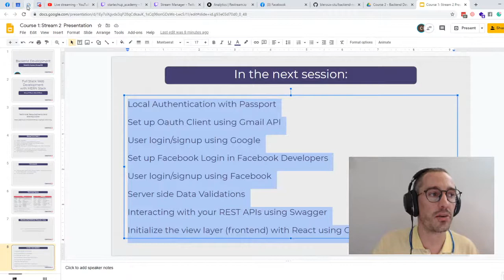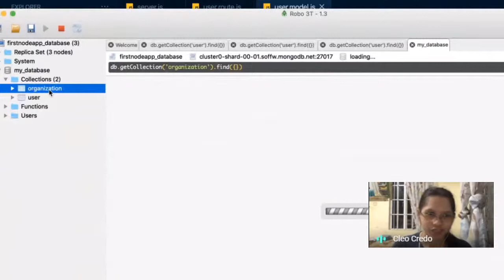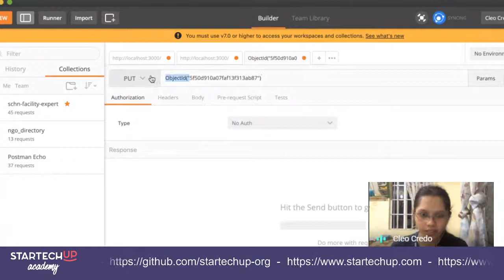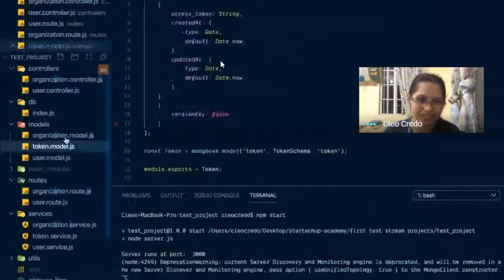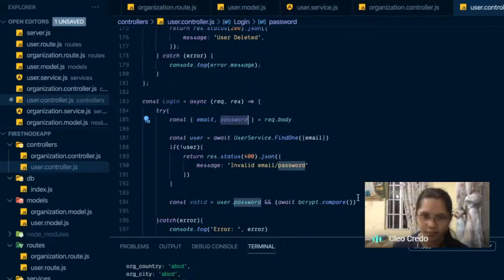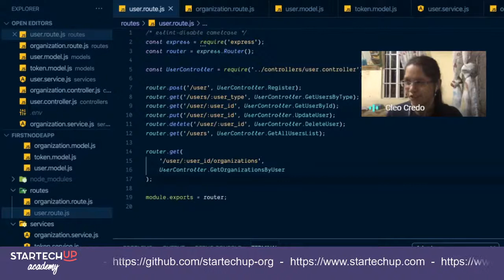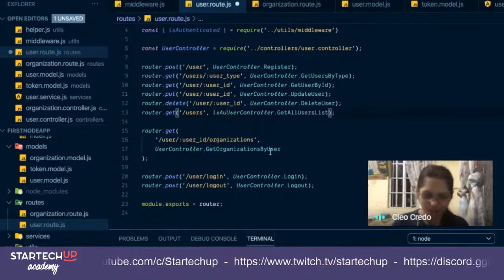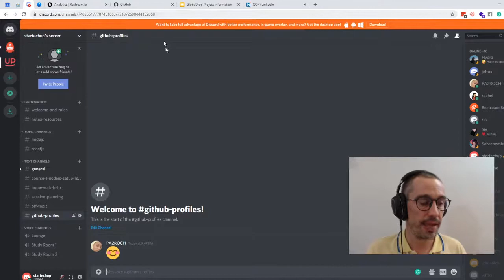NodeJS [02] - Backend Development - Startechup Academy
About Startechup Academy:
We aim to educate developers, aspiring developers, and project owners to learn the craft of software engineering. Being a developer means constant learning, and we aim to just do that, provide content for people to learn.

This week will will teach you the following:
– User Entity API layer (homework)
Relationships: Associating one model to another (many to many)
– Encrypting the user password
– Adding Authentication Layer (Login and Logout)
– Securing your APIs with Tokens (JSON Web Tokens)